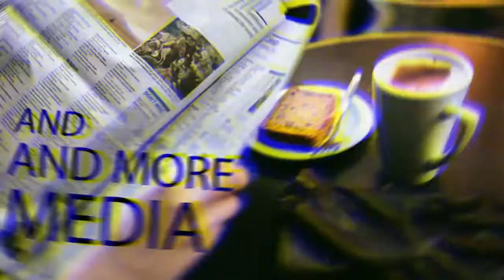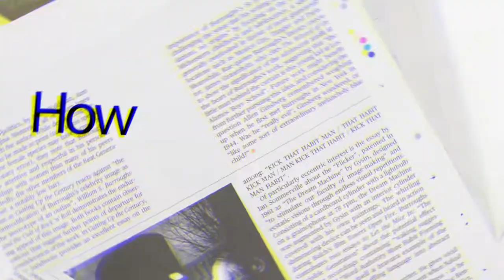Major Gaurav Arya ने बताया Pakistani Imran Khan को क्यों Shri Lankan Parliament से भगाया गया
What We Are? News About Pakistan Media,  gaurav arya tv,